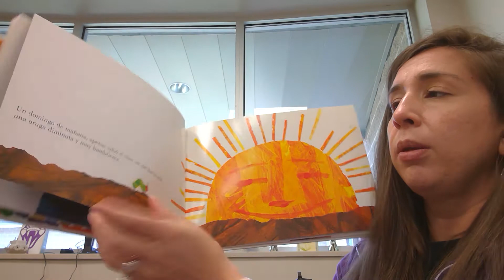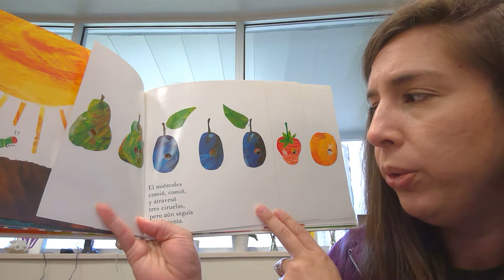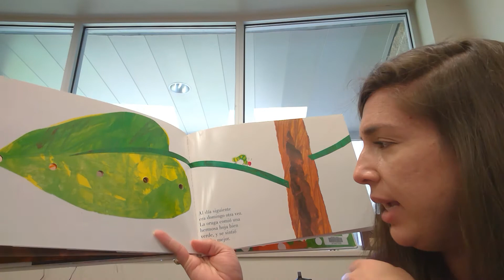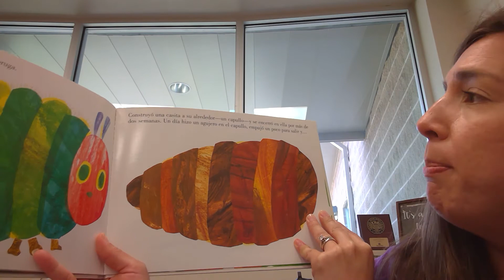Mrs. Gonzalez reads, "La Oruga Muy Hambrienta" por Eric Carle.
Spanish version of "The Very Hungry Caterpillar"